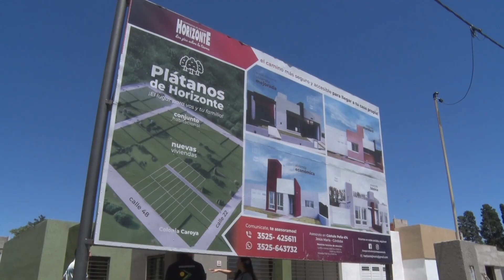SOCIEDAD: FINALMENTE PUDO LLEGAR A LA CASA PROPIA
Un nuevo propietario logró el sueño de tener su hogar gracias a que confió en Cooperativa Horizonte, la opción más confiable para invertir.